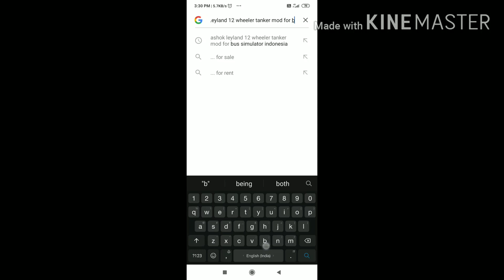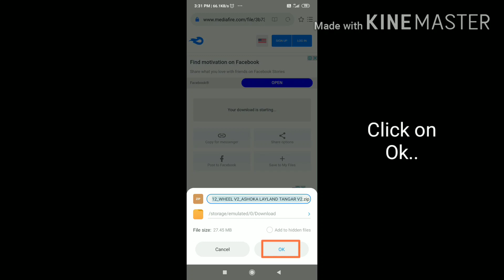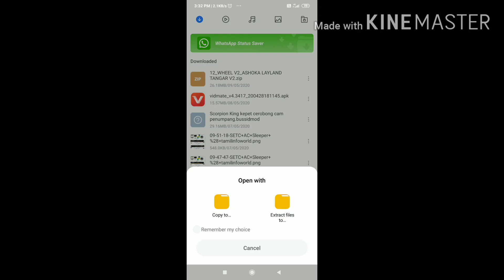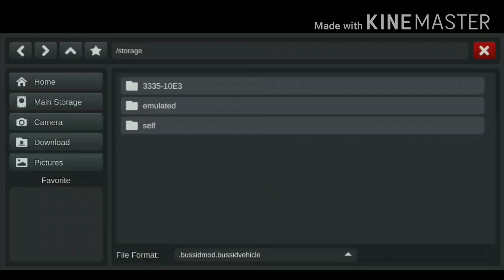🔴How to Download & Install ASHOK LEYLAND 12 Wheeler Oil tanker mod in Bus simulator indonesia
In this video, I am showing you How to Download/Install ASHOK LEYLAND 12 Wheeler Indian Oil tanker mod in Bus Simulator Indonesia, When I drive this truck really I got good driving experience and I Hope you are all enjoy this video and Thank you for watching my video guys.

Mod Credit : Noufal & Afsal

Mod Credit : Future Gaming (Kerala bus design- Afzal neeliyath)
💻My Source
Device: Xiaomi Redmi note7pro
Record: Mi inbuilt Screen Record
Video editing: Kinemaster
Photo: Pixellab

PREVIOUS VIDEO 🔗:

~ABOUT Bus Simulator Indonesia~

# Indonesian Buses

# Leaderboard

🔴WHAT'S NEW

# NEW 3 big cities (with many new scenes), now Sumatra and Java interconnected
# NEW driver mode, driver can come out from bus and explore scenes
# NEW manual transmission mode
# gameplay UI update
# bug fixing, including for obb downloader and multiplayer mode
# new bus engine sound

                        🔱 RRG Game Studio 🔱